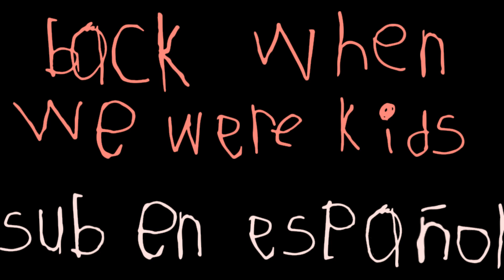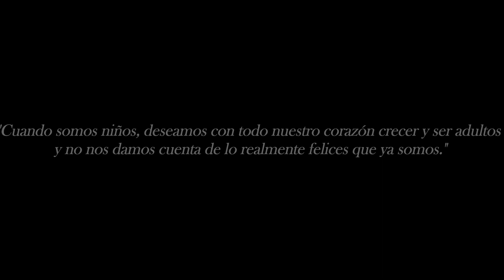Timeflies - Back When We Were Kids (Sub. Español)